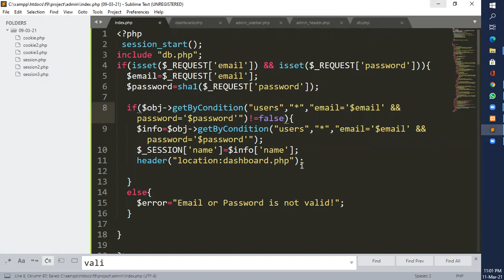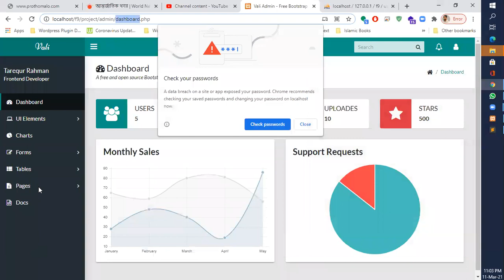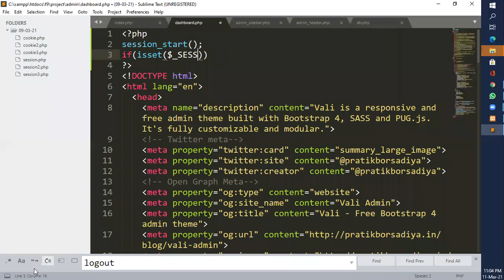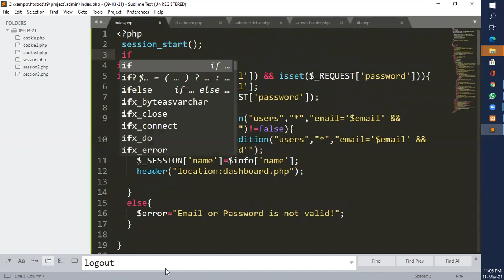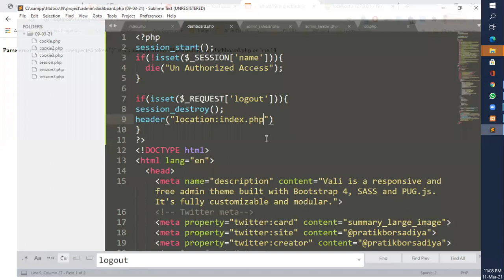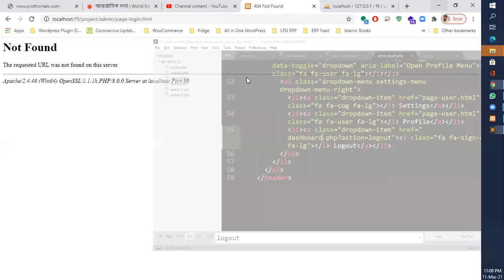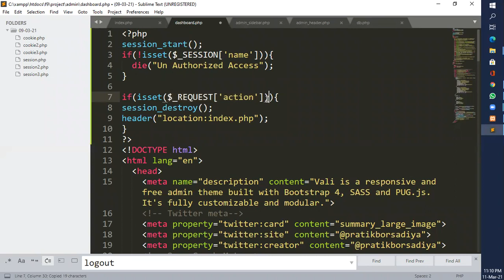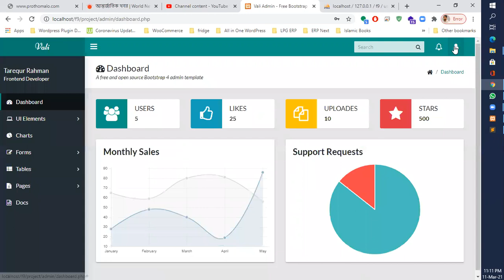PHP Login System Part-2